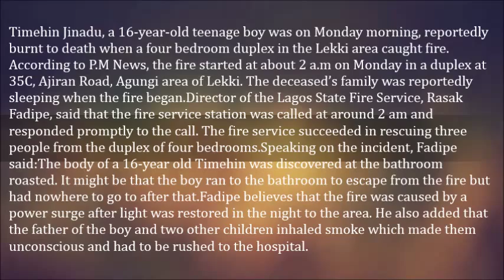Tragic Story Of How A 16 Year Old Boy Was Burnt To Death In Lekki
Timehin Jinadu, a 16-year-old teenage boy was on Monday morning, reportedly burnt to death when a four bedroom duplex in the Lekki area caught fire.

According to P.M News, the fire started at about 2 a.m on Monday in a duplex at 35C, Ajiran Road, Agungi area of Lekki. The deceased’s family was reportedly sleeping when the fire began.

Director of the Lagos State Fire Service, Rasak Fadipe, said that the fire service station was called at around 2 am and responded promptly to the call. The fire service succeeded in rescuing three people from the duplex of four bedrooms.

Speaking on the incident, Fadipe said:

The body of a 16-year old Timehin was discovered at the bathroom roasted. It might be that the boy ran to the bathroom to escape from the fire but had nowhere to go to after that.

Fadipe believes that the fire was caused by a power surge after light was restored in the night to the area. He also added that the father of the boy and two other children inhaled smoke which made them unconscious and had to be rushed to the hospital.